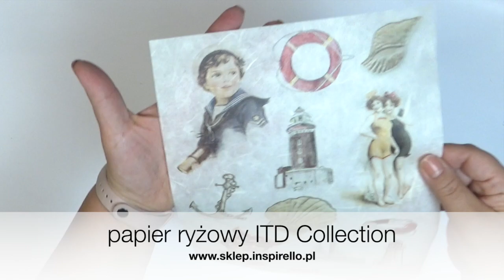Decoupage: efekt drewna dziewczyna - DIY tutorial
Film instruktażowy krok po kroku jak namalować efekt deski.